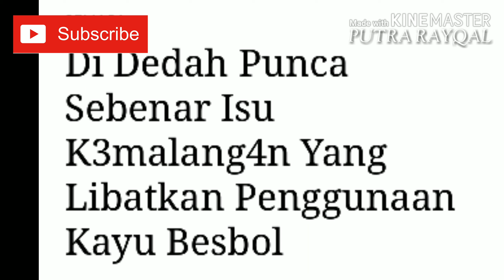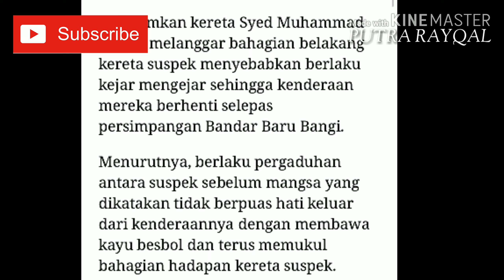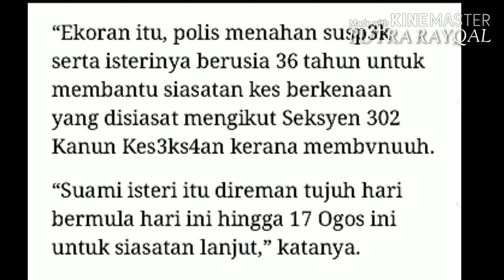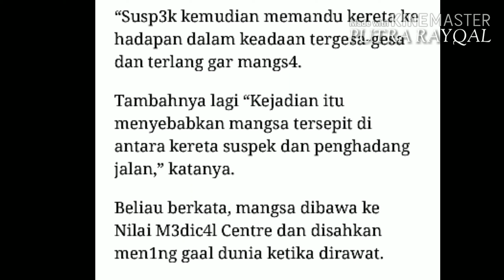Cina Bunuh Lelaki Melayu? l Punca bermula daripada kemalangan kecil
Video tular kes seorang Lelaki cina di kahbarkan Melanggar Lelaki Melayu hingga menyebabkan kematian.